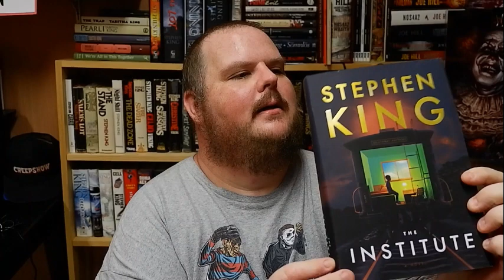HAPPY STEPHEN KING RELEASE DAY